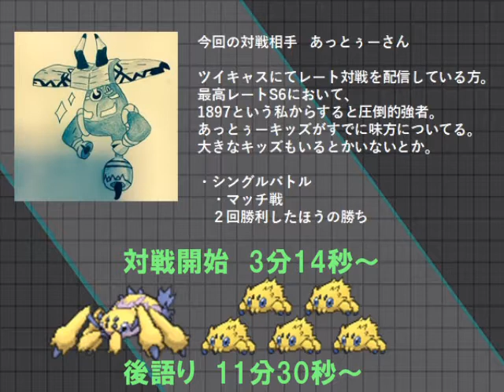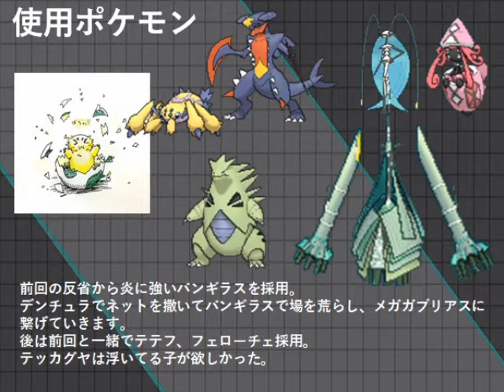【ポケモンSM】第1回フレ戦企画シングルバトル【女性実況】VSあっとぅー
今回の対戦相手はあっとぅーさん（@Attoooo_ashioki )
ツイキャスしてる方なので、みんなで見に行こう！

次→